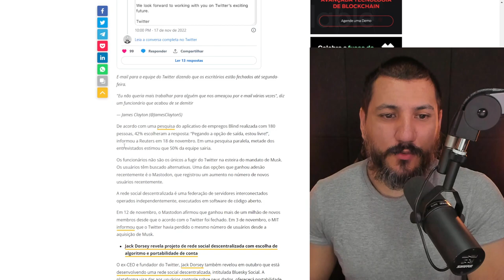Twitter fecha escritórios e funcionários pedem demissão